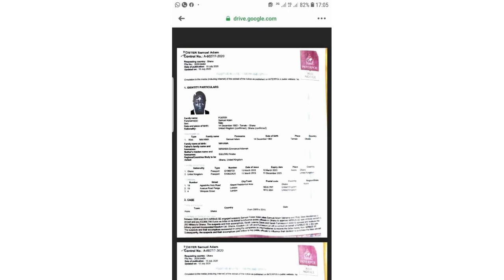Airbus !! Interpol issues arrest warrant for Samuel Mahama over his role in Airbus bribery scandal .